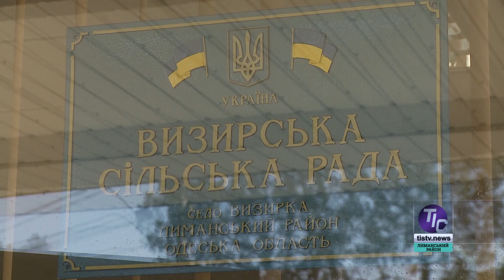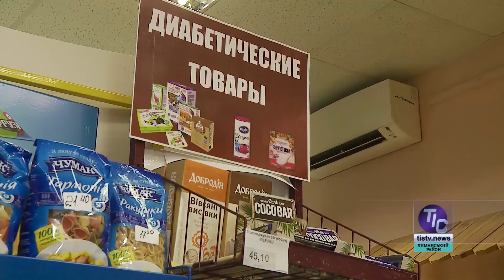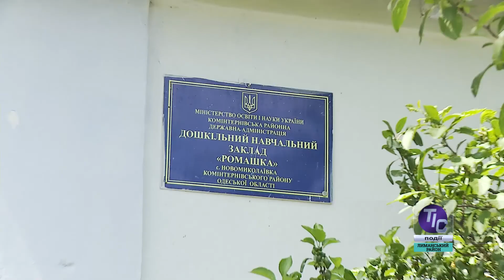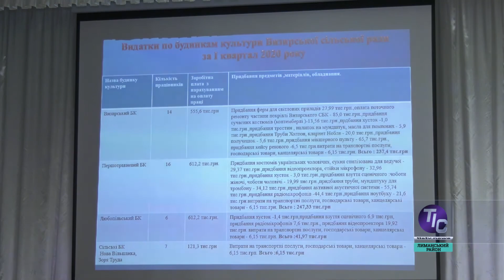Карантин як нагода проявити людяність та взаємодопомогу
Загальний карантин, пов'язаний із загрозою наступу пандемії коронавірусу в Україні, привів людей до самоізоляції, панічного настрою, а декого й до відсутності стабільного заробітку. А ще загальний карантин показав нам, хто є хто…